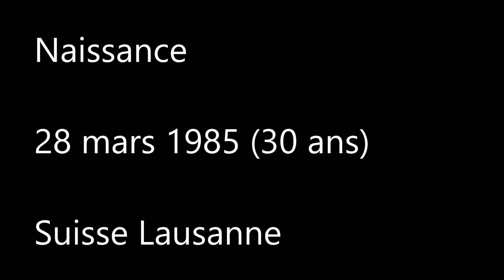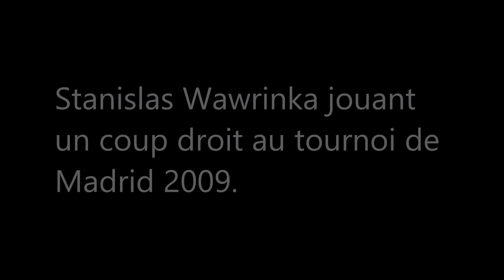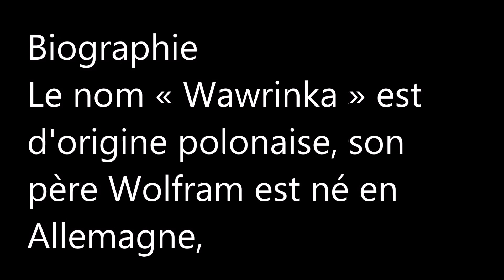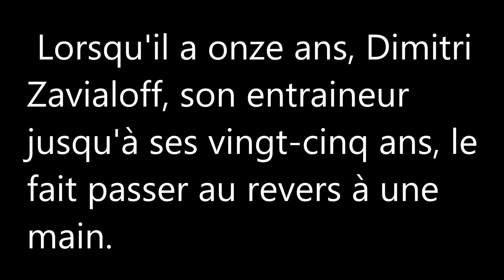Roland Garros 2015 / Stanislas Wawrinka